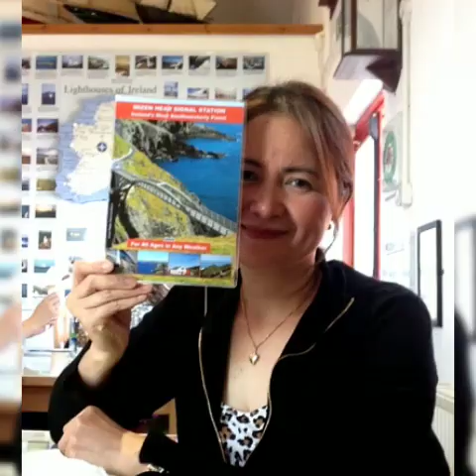JANE IN IRELAND: NATURE WONDER OF IRELAND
Hello everybody! it's me
 Mary Jane.
This was taken last year, I want to shared with you guys how beautiful Ireland is.